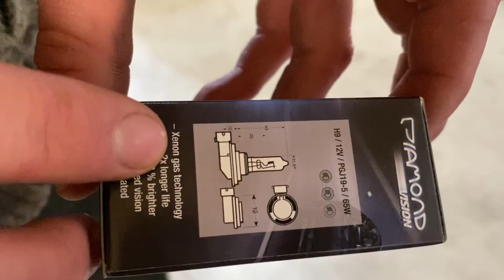Welches Leuchtmittel strahlt am meisten ? LED vs Xenon vs Halogen Vergleich